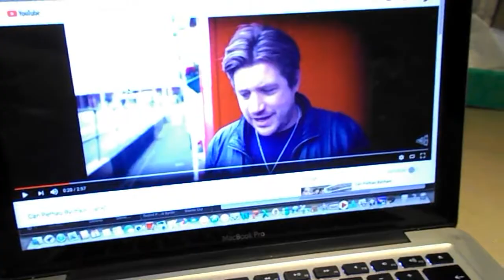Llun Mei Gwynedd Rhan 1 (w/English subtitles)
Fi 'di bod yn meddwl am 'neud llun o Mei Gwynedd ers tipyn felly dyma'r than gyntaf o'r broses nawr bod fi 'di penderfynu dechrau.
I've wanted to draw a picture of Mei Gwynedd for a bit, so this is the 1st part of the process now that I've decided to start.